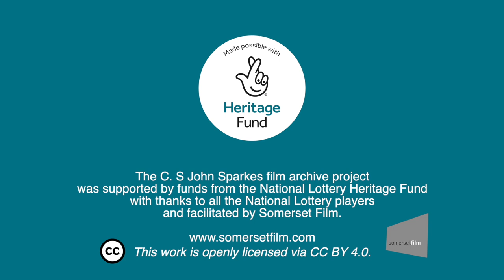Pony and Traps - Reel 103